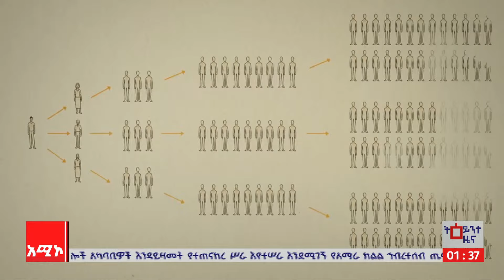"በሽታው እንዳይዛመት ሥራዎች እየተሠሩ ነው" አንተነህ ደመላሽ